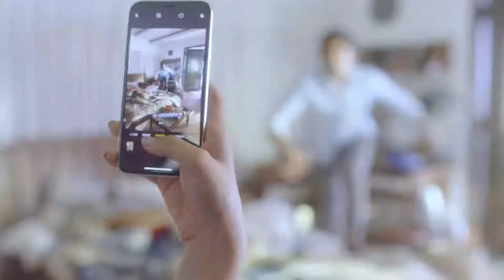GetitNow - iPhone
Don’t wait for a special occasion to gift someone an iPhone. Get iPhone X Now at 0 Down Payment and low cost EMI of INR 5,599.